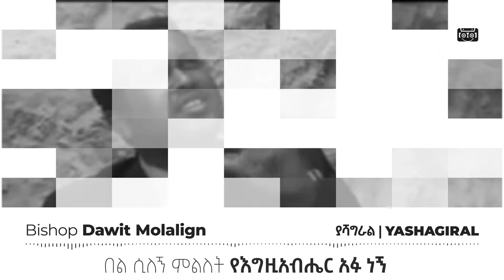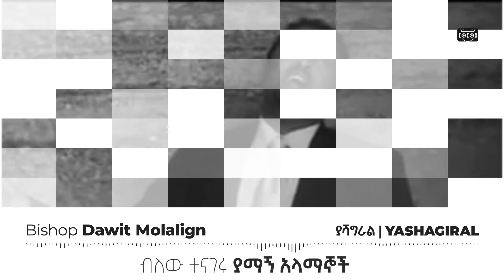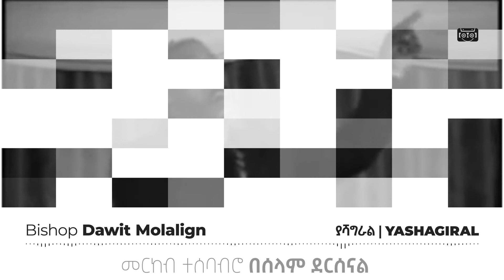▶ ያሻግራል - Bishop Dawit Molalign | YASHAGIRAL - ቢሾፕ ዳዊት ሞላልኝ (OFFICIAL MUSIC VIDEO)+Lyrics 2022/2014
Hassette's Cassette Presents

                                            Hassette Cassette
ዮሐ 14:6  - ኢየሱስም። "እኔ መንገድና እውነት ሕይወትም ነኝ፤ በእኔ በቀር ወደ አብ የሚመጣ የለም"።
John 14:6 – “I am the way, the truth, and the life. No one comes to the Father except through me.”